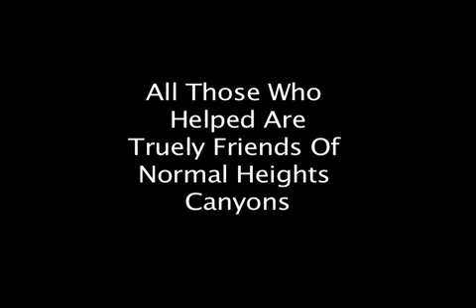Friends of NH Canyons 2009 Native Plant Restoration Day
The Friends of Normal Heights Canyons had a another great Native Plant Restoration Day.  The event was highlight by the support and participation of San Diego Councilmember Todd Gloria, and his rep for Normal Heights, Dion Akers.  Young and old alike had a great time.  And Eugene Canyon is a better place now as a result.